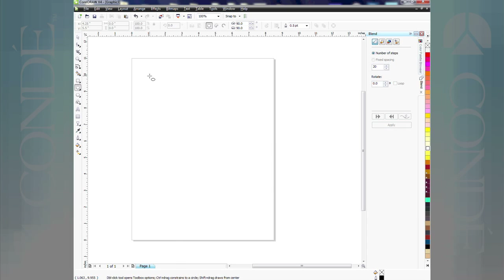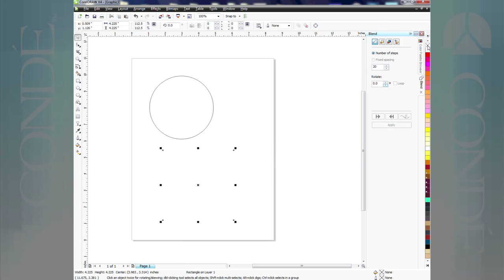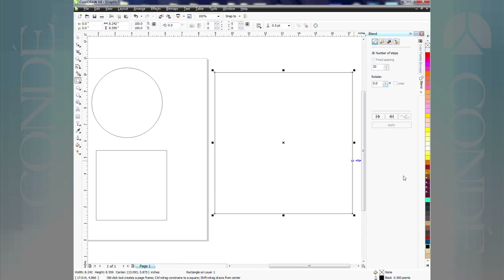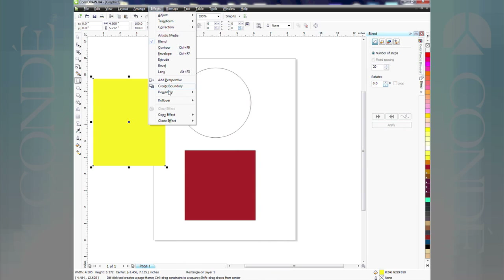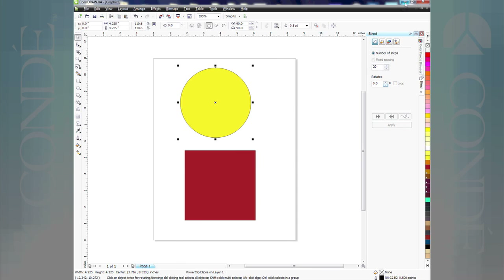CorelDRAW Tips: How to Draw Shapes -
Conde's Tech Support Manager, Vicky Waldrop demonstrates drawing shapes using CorelDRAW. This procedure will work for most versions of Corel. for more tips and business supplies for dye sublimation and heat transfer imprinting.